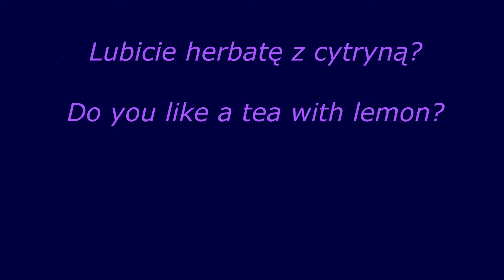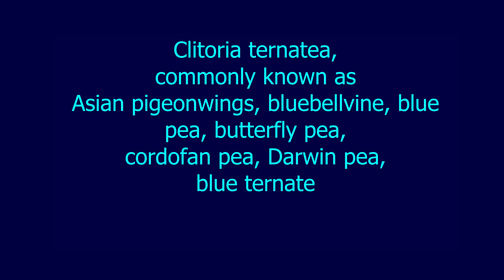Niebieska herbata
Ta herbata Cię zaskoczy!
Klitoria ternateńska - magia i obłęd w filiżance herbaty
Niebieska, a po dodaniu cytryny zmienia kolor na ...

EN:
Clitoria ternatea, commonly known as Asian pigeonwings, bluebellvine, blue pea, butterfly pea, cordofan pea, Darwin pea, blue ternate

How to prepare: pour a tea with hot water at a temperature of about 75-85 Celsius degrees (not boiling water). Wait about 5-10 minutes.

(00:00) Genialna herbata
(00:11) Herbata niebieska
(00:22) Zaparzanie herbaty
(01:00) Herbata fioletowa
(01:30) Oszołomiła mnie ta niesamowita herbata